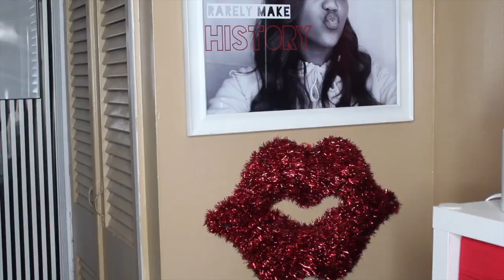Why I'm Single 💔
LOLi was rushing to get this video done and my makeup was not blended well bare with me y'all! 😭 Hope you guys enjoy!